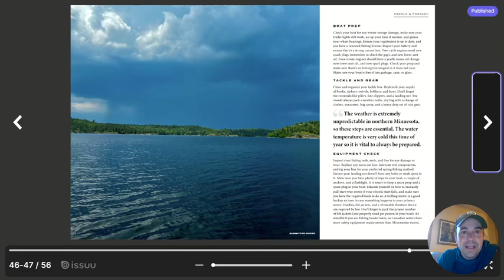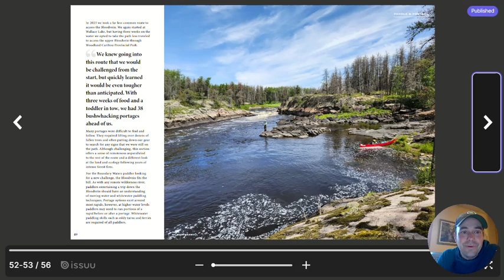May Issue of the Paddle and Portage digital magazine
Check out the May issue of the Paddle and Portage digital magazine! Gunflint Trail lodge owners, outfitters, and fishing guides take us behind the scenes for the start of the season across the Boundary Waters.

Become a member to Paddle and Portage to access the current issue and all past issue of the magazine. A membership also gets you access to bonus audio and other stories available to subscribers only.